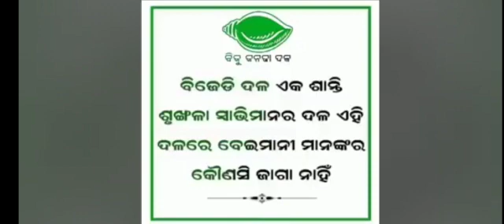mitu paltical vedio 4